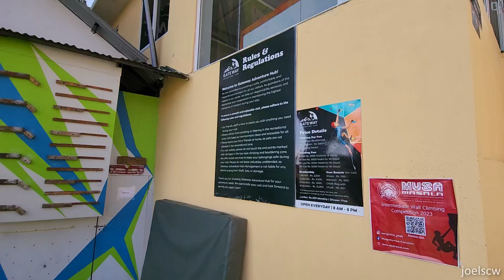Kathmandu, last 2 days | Annapurna Trekking | 27 & 28 Oct 2023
We head North-East towards a viewpoint and temple today. At the start of the video, we meet a legend. By some random chance, Chhogel recognises that a man who passed us on a motorbike is Mingma Gyabu Sherpa (aka Mingma David) while we were making a detour to see another climbing gym, Gateway Adventure Hub. As he rolled out of view, we thought there might be a chance he went to the same gym as another famous climber was likely the owner of that gym. Wouldn’t you know it, he was there! Major fan moment to meet such a legend in the mountaineering scene.

Another lucky break after this was being allowed up Pullahari Monastery. The guard initially said no visitors were allowed but later added that if we wanted to try to ask for permission, we could call up to the monastery. Chhogel made a quick call and without hesitation, we were allowed up. It was quite special being in such a place without other tourists.

I end the day with another climbing session, this time at Crimpanzee Adventure Hub. It was a great session with some local crushers. Dinner at the gym with a new friend.

The next day, I relax and chill through most of the day. Not many videos taken.